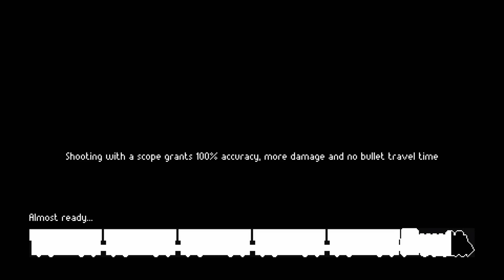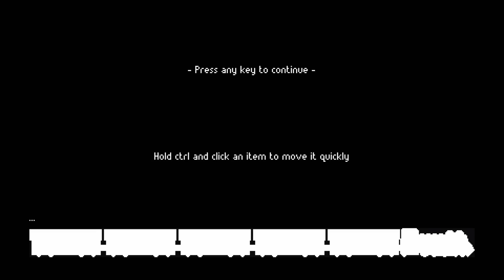My Ghoul Family Is Totally Out Of Control... - Zero Sievert RAW | S1E4